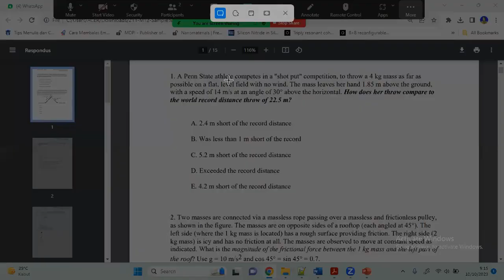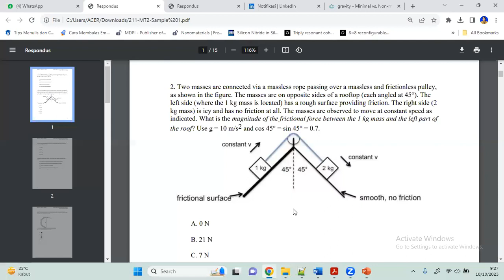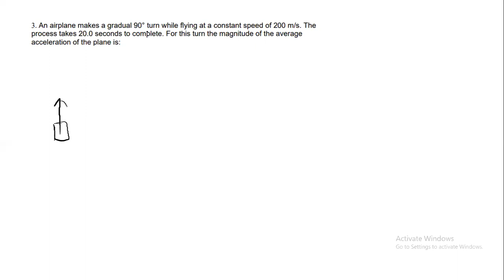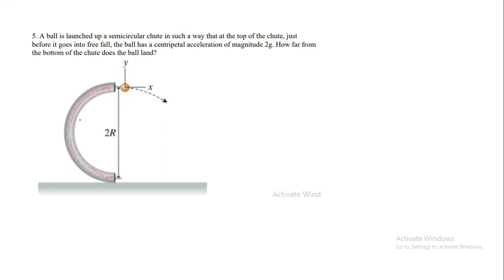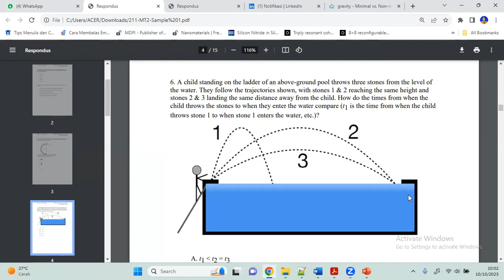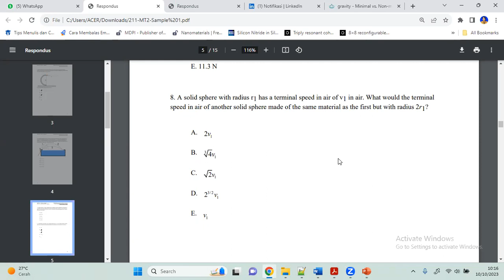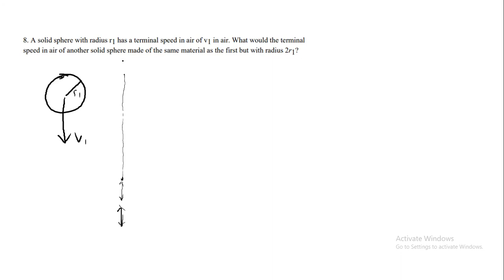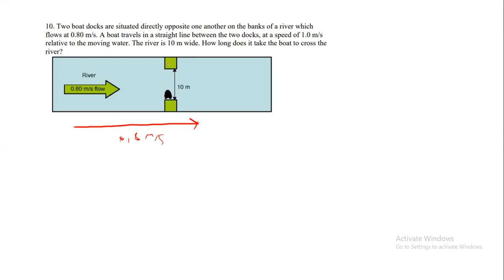6. Sample Problem Persiapan UTS Fisika Dasar University of Pennsylvania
Tutorial persiapan UTS untuk mata kuliah Elementary Physics (Fisika Dasar) dari University of Pennsylvania. Karena materinya mirip dengan Fisika Dasar IA ITB jadi saya masukkan ke dalam play list Fisika Dasar IA.

Materi mencakup:
1. Kinematika
2. Dinamika Partikel
3. Gerak Relatif

Hubungi saya melalui media berikut.